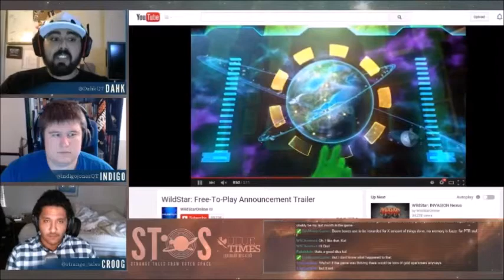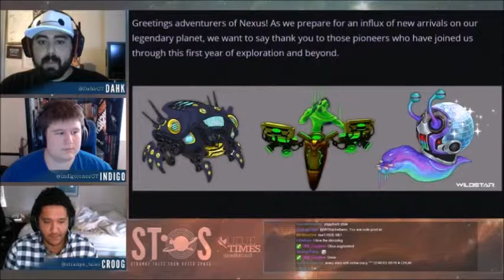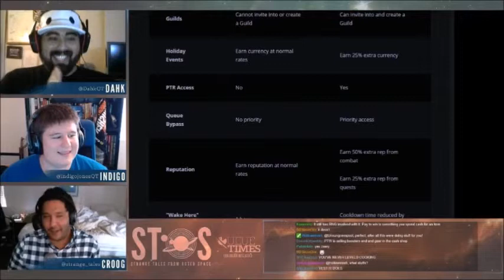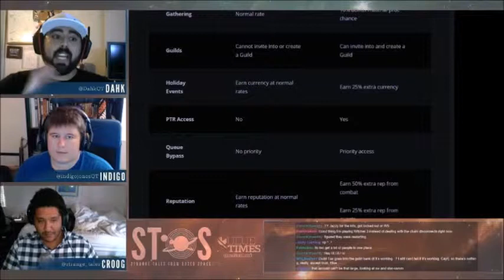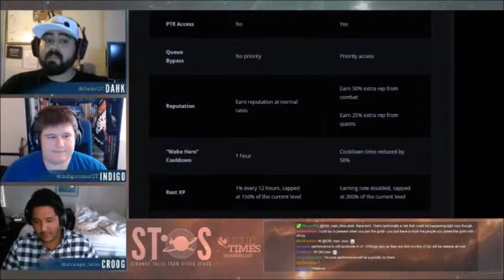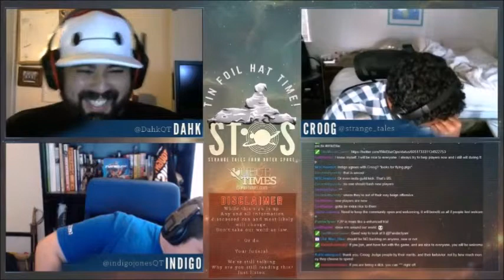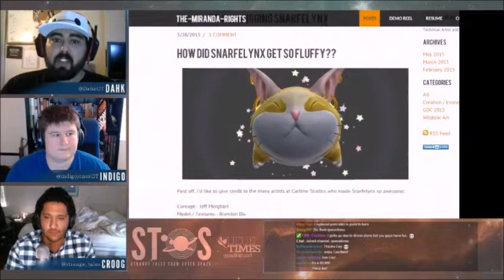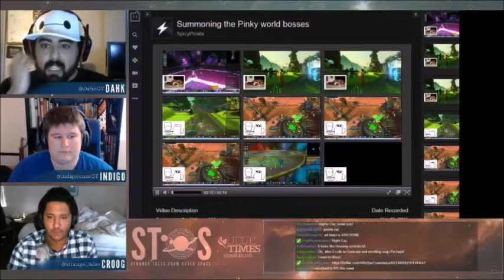STOS Ep. 47: Double Stuffed: F2P and Some Help